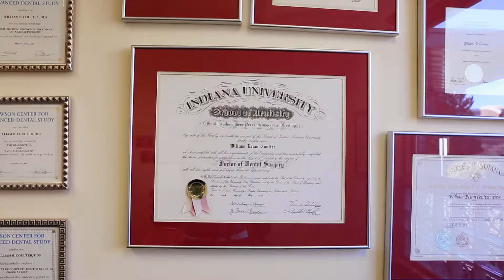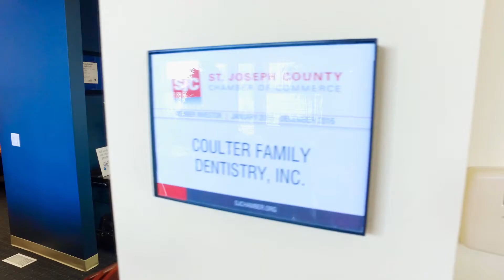Coulter Family Dentistry | Dr Coulter Interview